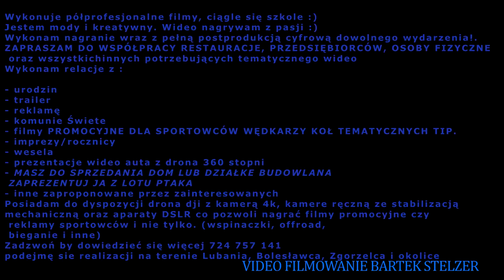LEŚNA - MOJE MIASTO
HOBBYSTYCZNE NAGRANIE WIDEO LEŚNA PLUS OKOLICE :)